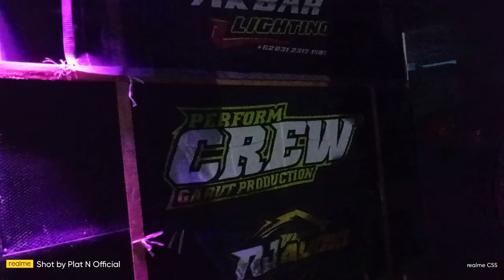Kirap Bantengan Sidorejo Jabung terbaru 2023